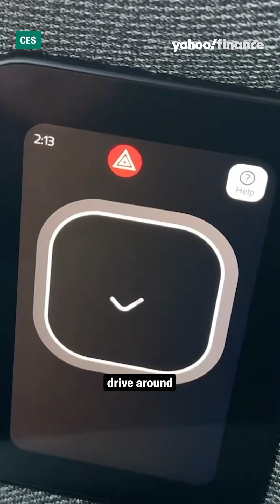CES 2025: Top 3 tech trends